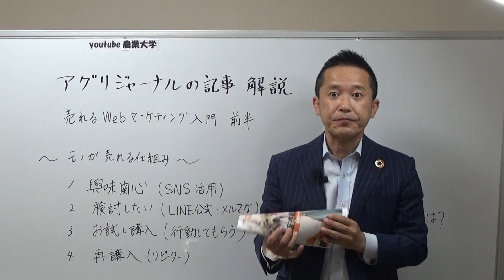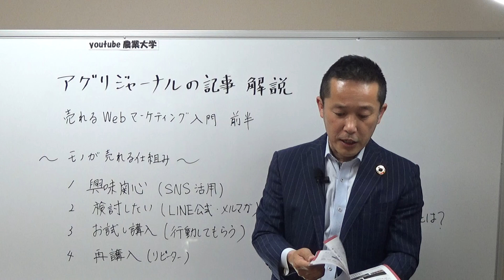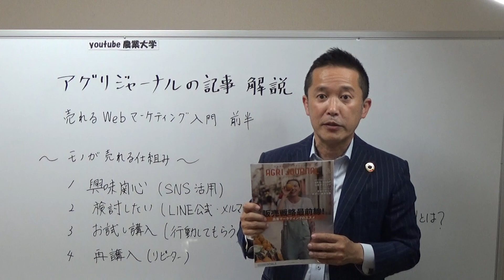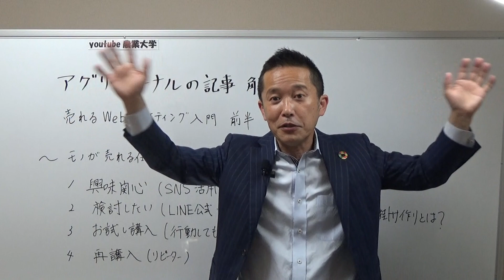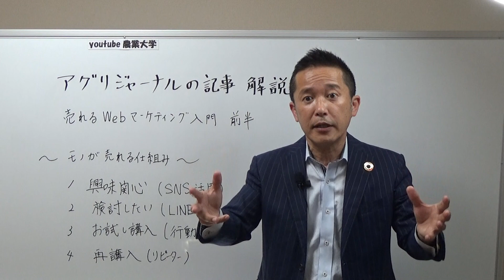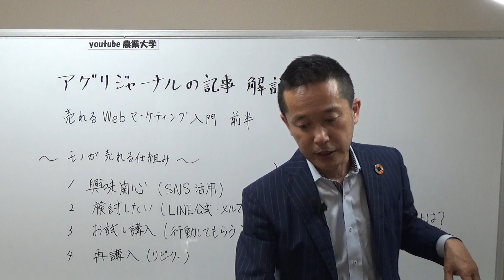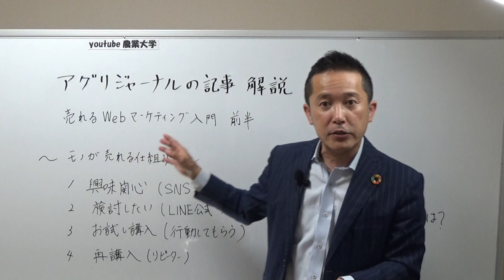【農業マーケティング】売れるwebマーケティング入門前編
▷youtube農業大学へようこそ。農業パーソナルトレーナー山下弘幸（やましたひろゆき）です。今回はアグリジャーナルさんに掲載された記事の解説についてです
次世代を担う若手農業者のための農業経営に関する情報をお伝えしている講座です。
気に入ってもらえたならいいねを押してもらえると嬉しいです。

この動画は私がこれまで農業をやってきた中で経験してきたことや
学んできたこと、実践してきたことを記録として残すことを目的としてます。
目標は１０００動画。これらの中から1つでもご覧いただいている方のお役にたてる
動画あるといいなーって思っています。

▼▼メルマガのご登録はお済ですか？▼▼

脳を耕せ！農ビジセミナー「メール講座」を無料で配信しています。
独自の目線でこれからの新し農業ビジネスのヒントをお伝えしています

いつでもメルマガは退会できますのでお気軽にご登録ください
メルマガご登録いただくと無料相談を受けることができます

まずはこちらからメルマガにご登録ください

家族構成：妻、娘二人、両親健在
趣味：お笑い番組のネタを見ること
週末の過ごし方：デイキャンプで肉を焼いて食べること

これまで30年以上の農業経営から得てきた知識、知恵、スキルを中堅・若手農業者にわかりやすくお伝えすることです。
なるほど！農業ってそういうことだったのか？って感じてもらえると嬉しいです。
農業ってこうすればうまくいくんだ！って少しでもお役に立てればありがたいです。

農作業だけでなく「脳作業」も一緒にやりましょう
脳は農業に不可欠な「脳具」です
農業を「脳業」に
この動画を見て一緒に脳を耕しましょう！

毎日ブログも更新しています！